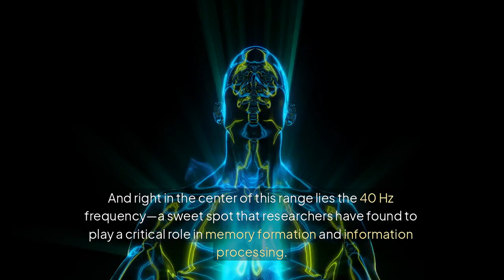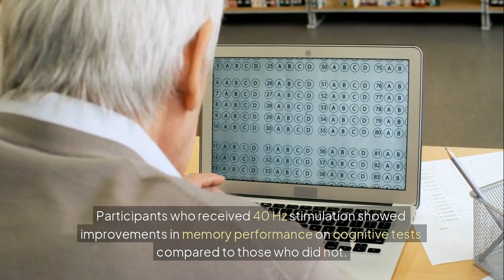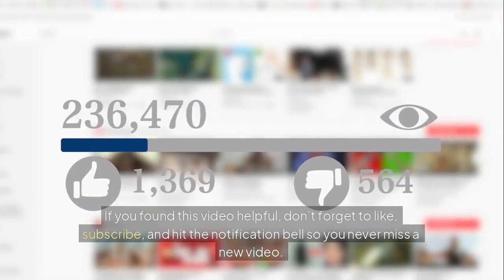40 Hz Memory Boost Meditation | Improve Focus, Brain Power & Cognitive Function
Discover the science-backed benefits of listening to 40 Hz frequency for Improved memory, focus, and mental clarity. In this video, we explore how 40 Hz stimulates gamma brainwaves, improves cognitive function, and supports memory formation—backed by real studies from institutions like MIT and Boston University.

Whether you’re looking to improve study performance, stay mentally sharp, or explore sound healing, 40 Hz could be the key to unlocking your brain’s full potential.

🎧 Learn how 40 Hz affects the brain
🧬 Explore groundbreaking scientific research
🧘‍♂️ Discover how to meditate with 40 Hz for best results